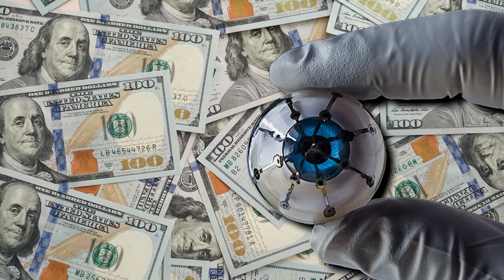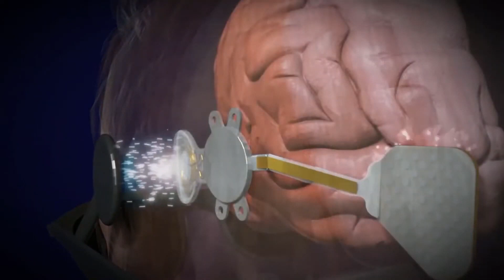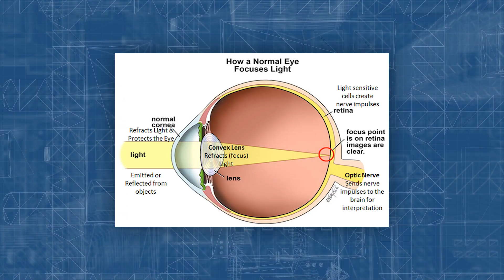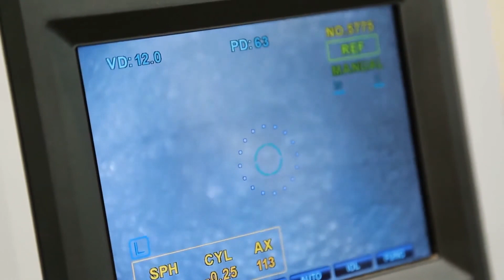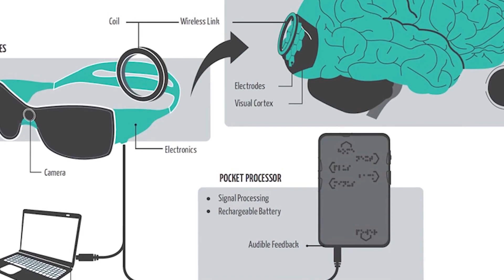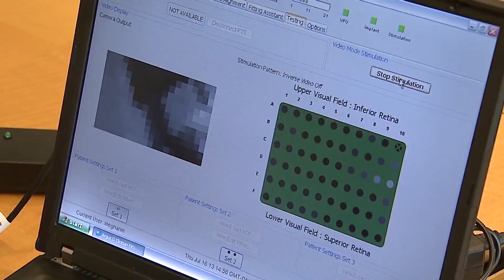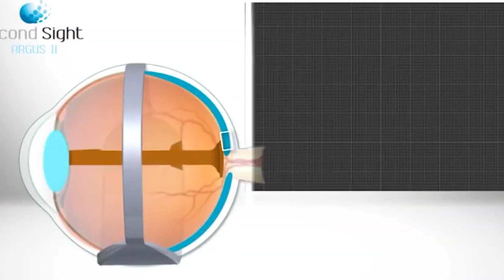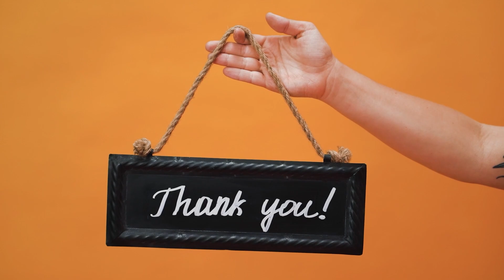The First Bionic Eye In The World That Will Cure Blindness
With over 40 million blind individuals and another 124 million suffering from poor vision around the world, it's no surprise that researchers are focusing their efforts on finding innovative ways to help restore sight! The construction of the World's First Bionic Eye is one such project (also known as the bionic implanted eye).

What is a bionic eye?? Will a visually impaired person can see the world again?? How much does the implant costs??

So, in today's video, we'll discuss how The First Bionic Eye In The World That Will Cure Blindness